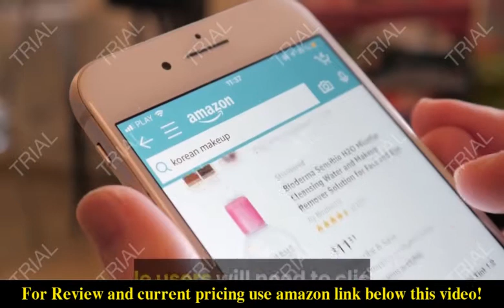Review Onesnt E-Track Spare Tire Holder for Flatbed 2021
Check the price or purchase in the

1.EASY TO USE: Just snap spring-loaded fitting into E-track or X-track anchor points, slide spare tire onto post and secure with included nut .Holder can be easily moved from one E-track or X-track slot to another, fits through any lug hole on tire rim
2.VERSATILE :This spare tire holder for E-track and X-track lets you mount your spare tire up and off the floor in your enclosed trailer. Holds most automobile, trailer, and ATV tires. Can also be used with floor-mounted tracks.
3.WELL-BUILT: This durable E Track Spare Tire Mount is made out of hardy steel that is galvanized with color zinc to prevent corrosion and rust, can be used in adverse weather and withstand harsh conditions.
4.EFFECTIVE: Stow the spare with this spare tire holder you can hit the road knowing your spare is secure, well-kept, and ready to use in case of a flat. No more spare tires getting in the way in your trailer. Maximize your trailer space by getting things off the floor and onto the wall. Protect your tire, trailer space, and nerves with this spare tire carrier.
We offer 100% no risk money-back guarantee if you're not thrilled with your purchase for any reason. Any questions during installing or using, just tell us and we will do our best to give you the most satisfactory solution